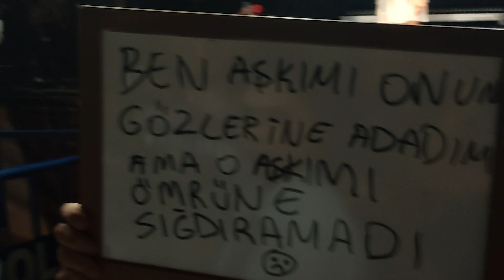MELEK MOSSO KONSERİ (26. ULUSLAR ARASI KİLİM, KÜLTÜR VE SANAT FESTİVALİ)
Güzel ve Etkileyici Bir Konser Verdiği İçin Melek Mossoya Sonsuz Teşekkürler.